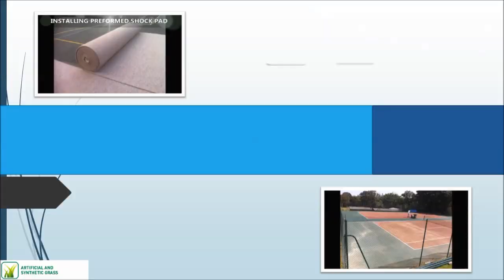Tennis Court Non Slip Recolouring Experts Hampshire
Tennis Court Non Slip Recolouring Experts Hampshire is presented in this video. The video will show you professional experts carrying out non slip recolouring on a tennis court in Hampshire. Our company offers a complete knowledge in the manufacturing, maintenance and refurbishment of tennis facilities surfaces. Our knowledge within the tennis court revitalisation, recuperation and construction business let us provide in depth ideas to our customers. You gain access to a variety of surface designs to make sure you receive the perfect tennis facility. We'll provide a polyurethane covered macadam surface that with the polyurethane coating which offers far more grip for the athletes, improving the performing characteristics overall for the tennis flooring, but additionally, making this much safer; decreasing injury risk for the athletes. One other service plan that we have available is the rejuvenation method, this makes certain that any kind of fungus, rubbish, peat moss or any other contaminations will not harm the long term playing and safety attributes of your facility.

If you are interested in tennis and would like to get involved in competitions and events I would strongly advise you to visit this webpage. On this page you can find a competition and start competing.

General charges for these services will be different according to the surface area of your facility, the location and any kind of additional expert work which might be expected. A bespoke cleaning solution is utilized to offer the court a look that is as good as new. When we do cleaning work, we tend to do recolouring and re-line marking as well; this puts a fresh coating of acrylic non slip paint onto the court ensuring the tennis court is in perfect condition. Routine maintenance strategies will help keep your facility in excellent condition, and also will help increase its product lifespan. However if you haven’t been caring for your court, our experts provide you with area fixes included in our tennis court services to ensure that your court is safe to make use of and also your game isn’t harmed by a faulty surface. If you are looking for information on tennis court resurfacing, I would recommend looking at this

For more videos on tennis court anti slip paint I would recommend looking at this playlist here you will find information on non slip paint, recolouring, repair, two tone spraying and maintenance.

It really is valued that you have used your time to look at the YouTube video could you also like and even share it around on social networking sites? For those who have any kind of feed-back in regards to the online video we would really like to listen to it, in addition any questions that you have got could be put within the comments area directly below. We will answer the question quickly and properly. To check out more of these videos and also be up-to-date about what we have been doing, be sure to sign up to this channel